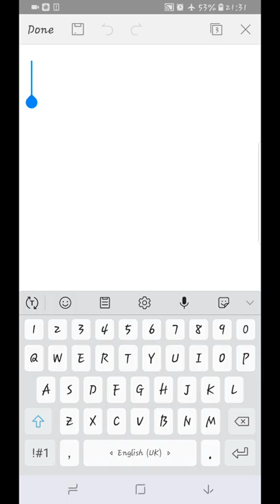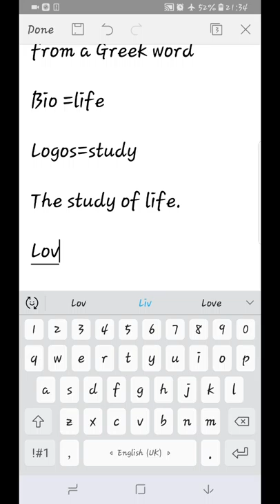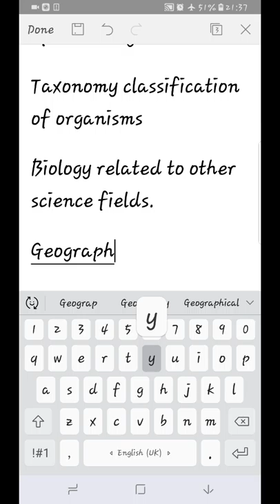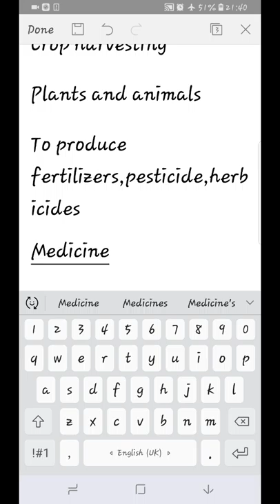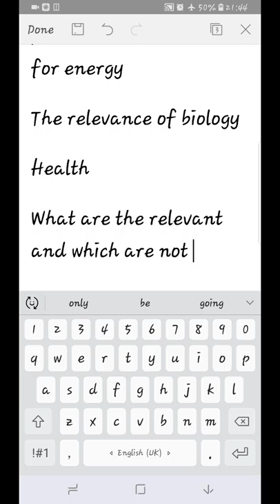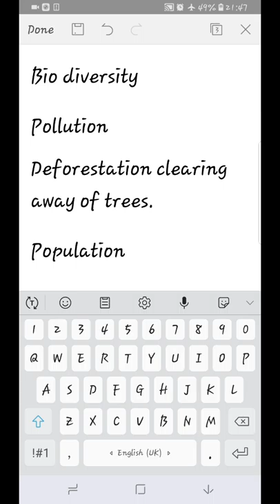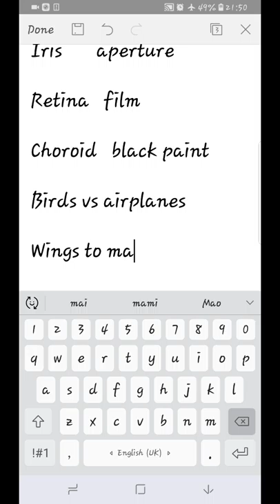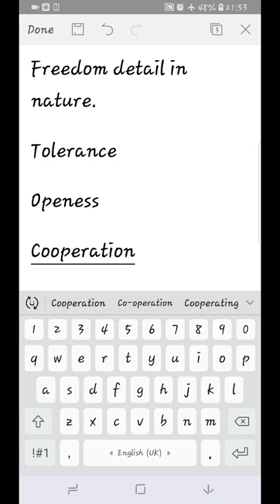# education school ትምህርት # education school ትምህርት 6 February 2019(23)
school education school education